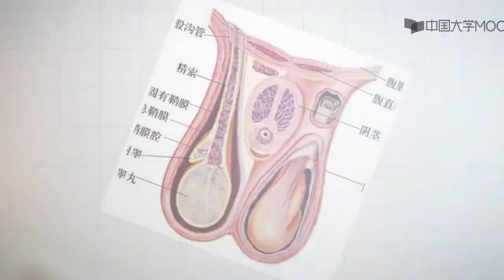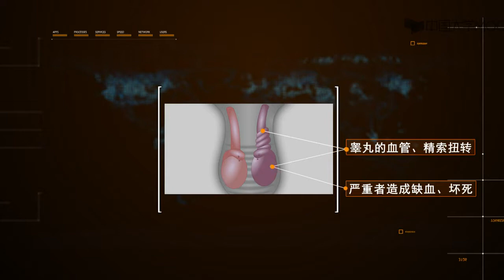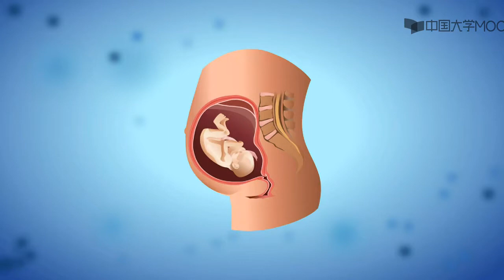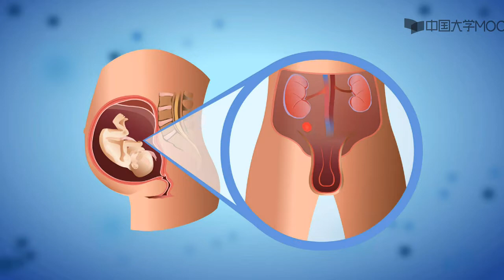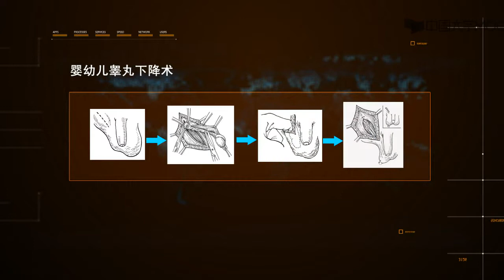8.3 男性泌尿生殖系统的常见疾病及其预防措施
生命是有限的，时间是无限的，生殖让我们的生命得以无限的延续，然而文明发展到今天，生殖远不限于延续生命这一本能，它涉及到个人、家庭以及社会的幸福、和谐。本课程将和你一起揭开生殖的奥秘，使您获得享受安全的性生活，自由的选择和决定生育，安全孕育健康宝贝。